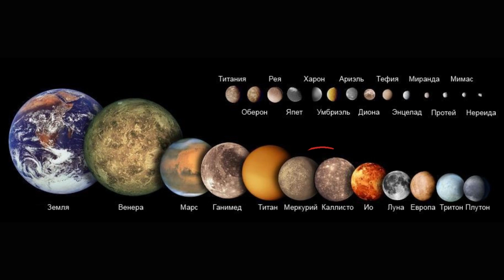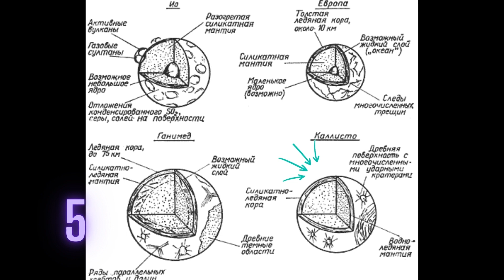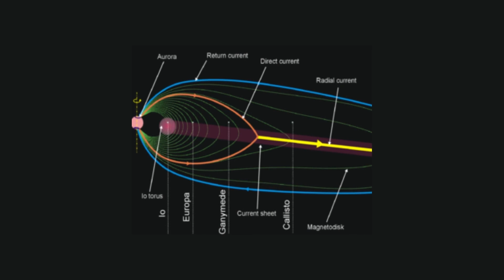Спутник Юпитера Каллисто интересные факты \ Спутники планет в Солнечной системе.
Смотри Спутник Юпитера Каллисто интересные факты \ Спутники планет в Солнечной системе.

СмотриСпутник Юпитера Каллисто интересные факты \ Спутники планет в Солнечной системе.

Калли́сто — второй по размеру спутник Юпитера, один из четырёх галилеевых спутников и самый удалённый среди них от планеты. Является третьим по величине спутником в Солнечной системе после Ганимеда и Титана.
Расстояние до Земли: 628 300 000 км
Альбедо: 0,22 (геометрическое)
Апоиовий: 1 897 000 км
Атмосферное давление: 7,5 пБар
Видимая звёздная величина: 5,65 (в противостоянии)
Вторая космическая скорость (v2): 2,440 км/с
Дата открытия: 7 января 1610